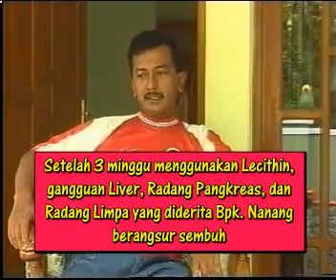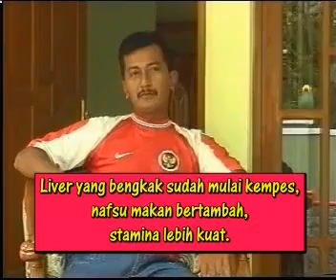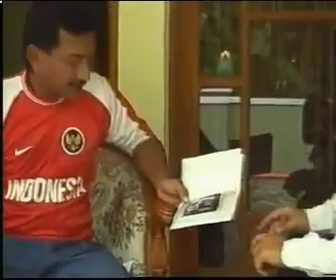obat liver langsung sembuh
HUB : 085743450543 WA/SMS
Jenis Dan
Jenis penyakit liver sangat beragam. Hingga saat ini, penyakit liver yang sudah teridentifikasi mencapai sekitar 100 jenis penyakit dengan penyebab yang berbeda-beda. Berikut ini adalah beberapa jenis penyakit liver berdasarkan penyebabnya:
• Penyakit liver terkait alkohol. Penyebab penyakit liver ini adalah konsumsi alkohol selama bertahun-tahun. Alkohol bersifat toksik untuk sel-sel hati, terutama pada saat organ ini menyaring alkohol dari dalam darah. Pada saat alkohol disaring oleh hati, sel-sel hati dapat mengalami kematian. Meskipun demikian, hati memiliki kemampuan regenerasi, untuk mengganti sel-selnya yang telah rusak sehingga fungsinya tetap terjaga. Akan tetapi, jika seseorang terus-menerus mengonsumsi alkohol, maka kemampuan regenerasi hati dapat terganggu dan dapat menyebabkan kerusakan yang lebih serius dan berbahaya.
• Non-alcoholic fatty liver disease (NAFLD) atau perlemakan hati. Dalam kondisi normal, sel-sel hati seharusnya hanya mengandung sedikit lemak, namun pada penyakit liver ini terdapat penumpukan lemak yang berlebih di sel-sel hati. Perlemakan hati seringkali terjadi pada orang yang mengalami obesitas dan memiliki kandungan lemak tinggi di dalam tubuh.
• Hepatitis. Hepatitis merupakan penyakit liver yang muncul akibat peradangan pada jaringan hati. Beberapa jenis hepatitis tergolong ringan dan dapat sembuh dengan sendirinya. Sedangkan beberapa jenis lainnya merupakan hepatitis serius yang dapat berkembang menjadi sirosis, gagal hati, maupun kanker hati. Hepatitis dapat terjadi secara akut maupun kronis. Penyebab terjadinya hepatitis sangat beragam, di antaranya adalah infeksi virus dan kondisi autoimun. Jenis-jenis hepatitis meliputi hepatitis A, B, C, D, E, dan hepatitis autoimun.
• Hepatitis toksik (toxic hepatitis). Ini merupakan peradangan pada jaringan hati akibat tubuh terkena seyawa kimia beracun yang menyebabkan terjadinya kerusakan jaringan hati. Jenis-jenis racun yang dapat menyebabkan hepatitis toksik sangat beragam, baik itu berasal dari obat, suplemen makanan, atau zat kimia lainnya. Seringkali gejala hepatitis toksik akan menghilang dengan sendirinya pada saat tubuh tidak lagi terpapar senyawa tersebut. Namun, pada beberapa kasus, hepatitis toksik yang lebih serius dapat memicu terjadinya kerusakan jaringan hati secara permanen, sirosis dan gagal hati yang membahayakan nyawa Beberapa jenis obat yang dapat mengakibatkan hepatitis toksik adalah paracetamol, isoniazid, amoxicillin, diclofenac, fenofibrate, dan phenytoin.
• Penyakit liver kolestasis (cholestatic liver disease). Kolestasis terjadi akibat gangguan aliran empedu, baik karena berkurangnya cairan empedu maupun karena adanya hambatan pada saluran empedu. Gangguan aliran empedu dapat menyebabkan penumpukan bilirubin di dalam darah. Bilirubin merupakan produk sisa dari penghancuran sel-sel darah merah dan harus dibuang melalui feses maupun urine. Penyebab terjadinya kolestasis di dalam hati cukup beragam, baik akibat gangguan di dalam sel hati (hepatocellular cholestasis) maupun akibat gangguan saluran empedu dalam hati (cholangiocellular cholestasis). Penyebab cholangiocellular cholestasis antara lain: primary biliary cirrhosis, cystic fibrosis, dan primary sclerosing cholangitis.
• Penyakit liver yang diturunkan (inherited liver disease). Penyakit ini disebabkan oleh kelainan genetik yang menyebabkan gangguan fungsi organ hati. Dua jenis penyakit liver genetik yang paling dikenal adalah hemokromatosis dan defisiensi alfa-1 Defisiensi alfa-1 antitripsin merupakan penyakit akibat kekurangan protein alfa-1 antitripsin yang diproduksi di dalam hati untuk melindungi jaringan paru-paru dari kerusakan. Selain kerusakan paru-paru, kekurangan protein alfa-1 antitripsin juga dapat mengakibatkan penyakit liver.
• Kanker hati. Kanker hati merupakan jenis kanker yang awal munculnya adalah pada organ hati. Terdapat beberapa jenis kanker hati, yaitu hepatocellular carcinoma (HCC), hepatoblastoma, dan cholangiocarcinoma. HCC merupakan bentuk yang paling sering terjadi.